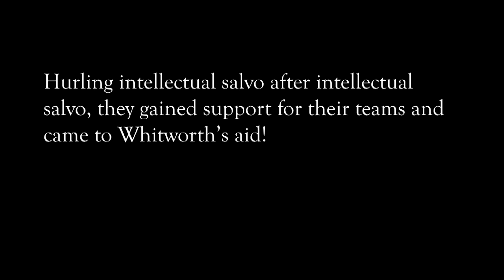The Battle for 300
In the spring of 2013, Plato and Aristotle (Forrest Baird and Leonard Oakland) presented their philosophical arguments for why alumni should give back to Whitworth. When an alumnus or alumna made their gift, he/she included a vote for the philosopher who won them over. At the end of the campaign, the professor (philosopher) with the least amount of votes would spend the day dressed in the trappings of an ancient philosopher. This was the result.